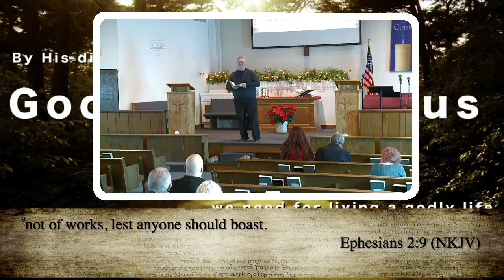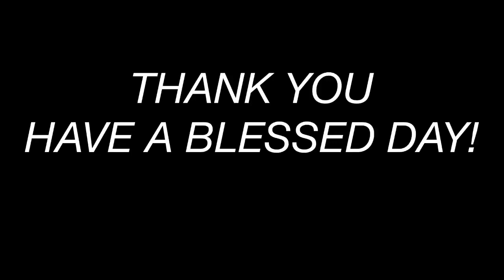More to be Faithful